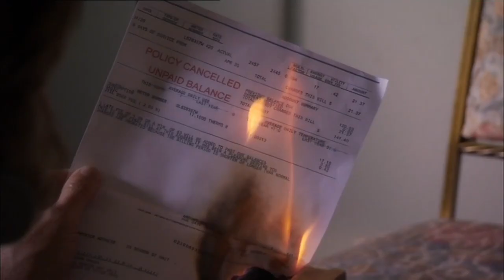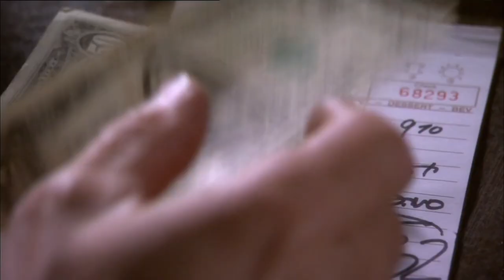GESPRÄCHE MIT GOTT // Trailer Deutsch [HD]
Der Spielfilm von Oscar-Preisträger Stephen Simon ("Hinter dem Horizont") nach dem gleichnamigen Bestseller von Neale Donald Walsch erzählt die wahre und bewegende Geschichte des Autors, der durch eine tiefe Lebenskrise zu einem modernen Bestsellerautor und spiritueller Botschafter wurde und das Leben von Millionen Menschen veränderte.

Das Schicksal von Neale Donald Walsch beginnt mit einem verhängnisvollen Autounfall, bei dem er sich sein Genick bricht. Walsch verliert durch dieses folgenreiche Ereignis plötzlich alles: seine Gesundheit, seinen Job und schliesslich auch seine soziale Stellung. Mit dem Sammeln von Pfand-Dosen kämpft er als Obdachloser ums Überleben, gegen den täglichen Hunger, um Freundschaften und dafür, sein altes Leben zurück zu gewinnen. Am Tiefpunkt angekommen, schreibt Walsch voller Wut und Bitterkeit einen Brief an Gott und bekommt unerwartet Antwort.

Sichere Dir gerne auch unseren Gratismonat für Filme, Dokus und Serien voller Leben, mit Spirit und Sinn